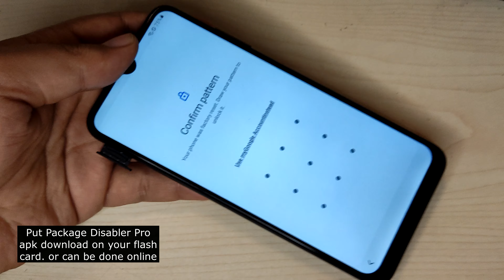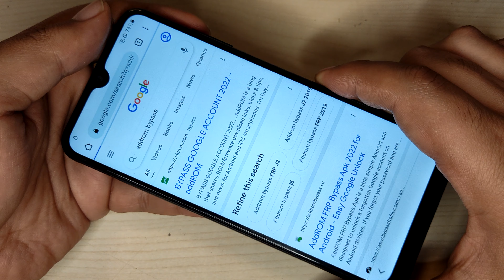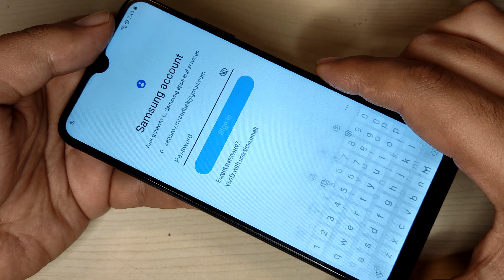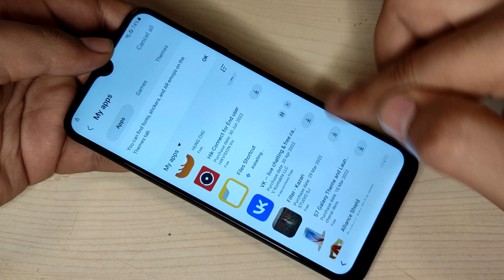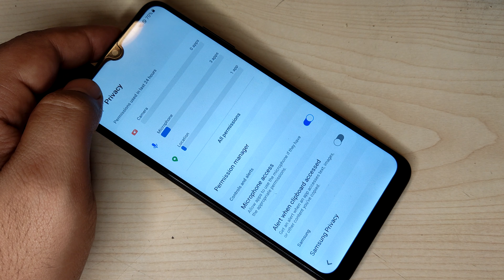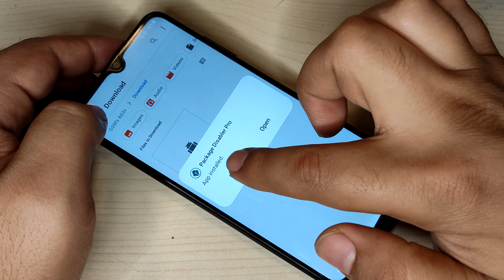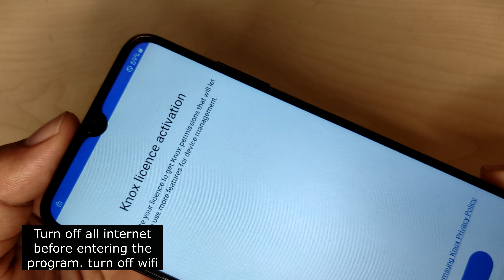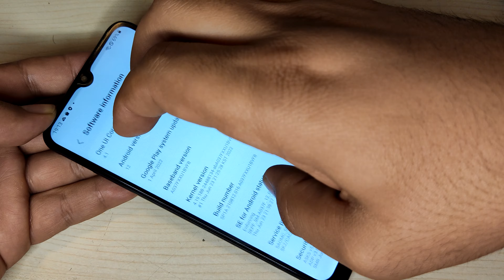Samsung A03s Android 12 FRP Bypass (Something Went Wrong) Without Tool | A037F Google Lock Bypass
Samsung A03s Android 12 FRP Bypass Something Went Wrong Fix Solution 2022 | A037F Google Lock Bypass

Samsung A03s (SM-A037F) Android 12 FRP Unlock/Google Account Lock Bypass Latest Security Patch Something Went Wrong Fix || Restore Data Not Working || Alliance Shield Not Working || Without Knox Security / Without Tool

Samsung A03s Google Lock Bypass
Samsung A03s Frp Bypass Something Went Wrong
Samsung A03s SM-A037F Android 12 FRP Bypass Something Went Wrong Fix
Samsung A03s SM-A037F Android 12 Without Tool